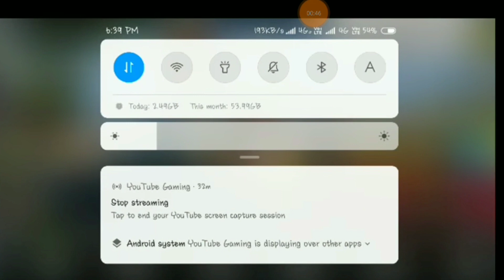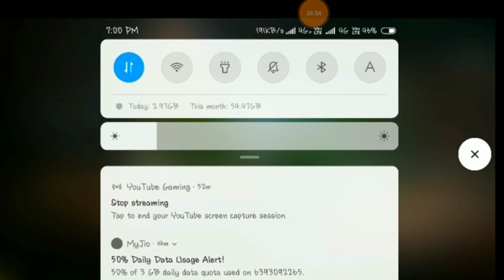ROS Highlights 1 Playing With Subscribers And WIN | Rules of Survival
ROS Hightlight

Hello guys if you wanna to play with me just subscribe my second channel and press the bell icon so that whenever I will come on stream you get notification and you came